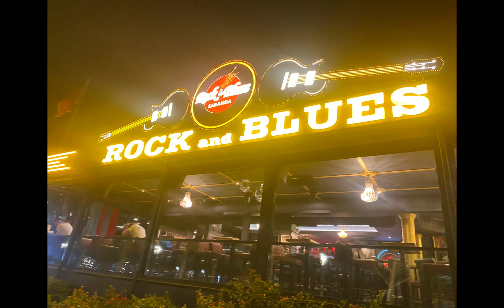Saranda – eine Perle der Gelassenheit in November @mit mehran unterwegs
Sonntags 3.11.24
Saranda – eine Perle der Gelassenheit, die im November ihre stillen Reize entfaltet. Unter der sanften Wärme der Herbstsonne, die mit 24 Grad den Himmel beherrscht, lädt diese malerische Stadt zum Entspannen und Genießen ein. Das Meer schimmert sanft und warm, ideal für entspannte Schwimmzüge oder das Lesen am Strand.

Abseits der Ruhe locken Bootsfahrten und Erkundungen auf dem Wasser – Möglichkeiten für Abenteuer und Entdeckungen gibt es auch in dieser Jahreszeit. Ich lasse mich heute jedoch vom ruhigen Rhythmus des Tages tragen: Strand, Sonne, Meer, ein gutes Buch und der Geschmack von frischem Fisch im Restaurant Filipi, wo ich den Abend beschließe.

Mit einem letzten, langen Spaziergang entlang der Promenade verabschiede ich diesen Tag und schicke einen Gruß an die Welt. Möge sie diesen Frieden auch spüren.

Sunday 3.11.24

Saranda is a leisurely, quiet city. At least now in November. It's a good time to relax here. However, there are still a number of activities and organizers available, such as boating. Today I decided to relax on the beach for a long time, read a book and swim a lot. The sun is still dominating the day with around 24 degrees and the water is a wonderfully pleasant temperature. After everything, I go back to my apartment to shower, relax from the strenuous day and decide to go to the Filipi restaurant for fish. I end this great day with a long walk along the promenade. Your @with mehran  on the road👊🌹